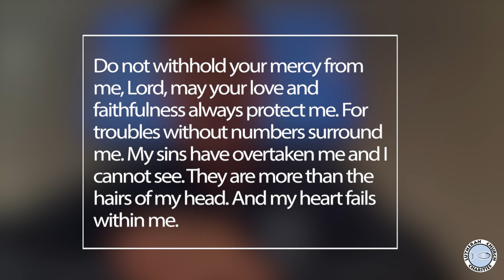The Final Product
Rev. Chris Singer is sharing today's LCC Daily Devotion on Psalm 40:11-13